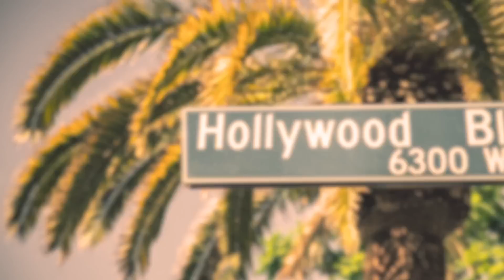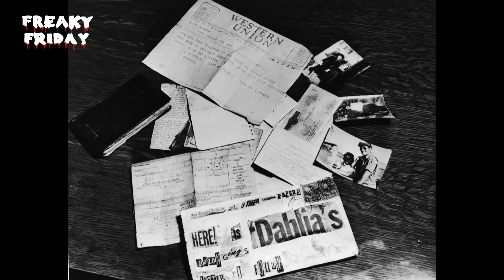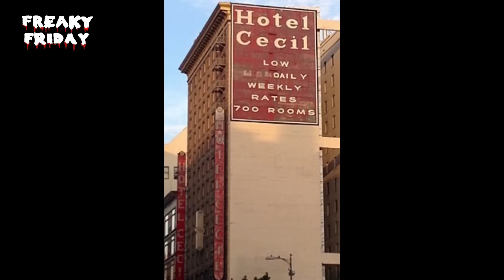HOTEL CECIL E SEU CASO MAIS FAMOSO: “A DÁLIA NEGRA”! UM CRIME ATÉ HOJE SEM SOLUÇÃO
Sem solução até hoje, um dos casos de assassinato mais famosos da história dos Estados Unidos e do mundo chega ao nosso Freaky Friday. Apaguem as luzes, tirem as crianças da sala, e preparem-se para conhecer quem foi a Dália Negra.
Aliás, ela tem relação com o fantasmagórico Hotel Cecil, que foi tema de um dos vídeos que a gente fez na primeira temporada do Freaky Friday.

Dália Negra, a vít66ma do caso de hoje, na verdade se chama Elizabeth Short, assassin66da na cidade de Los Angeles aos 23 anos de idade.
A garçonete, aspirante a atriz, e em busca do tão sonhado espaço em Hollywood, Elizabeth será lembrada pra sempre na história por ter sido protagonista de um filme de terror da vida real. Isso porque o crime até hoje não foi solucionado, e pra ser sincero… Um crime que aconteceu em 1947… Não teremos, né?

Em 15 de janeiro de 1947, na cidade de Los Angeles, entre ervas daninhas de um terreno
baldio tava o corpo viol#ntado de Elizabeth Short. O corpo tinha sido cortado literalmente ao meio, foi encontrado sem roupas, virado de costas, com os braços levantados acima dos ombros e muitos machucados por todo o corpo e a boca cortada de orelha a orelha.

A polícia conseguiu, durante a investigação, descobrir que a Elizabeth foi amarrada e tort88ada por dias e dias. O corpo então teria sido lavado e abandonado no terreno baldio. Pela investigação, ela morreu entre os dias 9 e 15 de janeiro daquele ano, mas ainda não se sabe com exatidão.

A mídia sensacionalista da época se amarrou em toda aquela oportunidade de bombar os jornais, né? Fotos do corpo em pedaços tavam rodando tudo quando era jornal. Especulações pra lá, especulações pra cá, a mídia pode ter sido a principal causa da polícia se perder nas investigações, já que tudo tava sendo tratado como um Instagram de fofocas, dos dias atuais.

Siga também nossa fanpage no Facebook. Custa nada e é de graça.

Vou dar um recado pro pessoal que quer fazer o mapa astral. Eu vou deixar um outro link também falando sobre o que é um mapa e o que você descobre através dele.